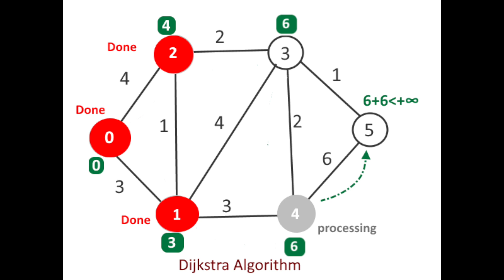Dijkstra’s – Shortest Path Algorithm (SPT)- Animation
-Dijkstra algorithm is a greedy algorithm.
-It finds a shortest path tree for a weighted undirected graph.
-This means it finds a shortest paths between nodes in a graph, which may represent, for example, road networks
-For a given source node in the graph, the algorithm finds the shortest path between source node and every other node.
-This algorithm also used for finding the shortest paths from a single node to a single destination node by stopping the algorithm once the shortest path to the destination node has been determined.